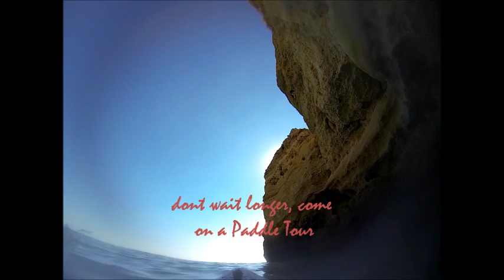Movie SUP Paddle cavesTour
Paddle tour
with Moments Watersports